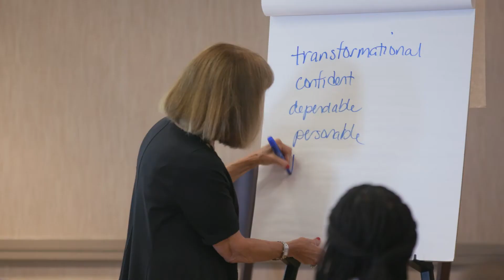2022 Dr. Charles Whitcomb Leadership Institute Recap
Thank you to everyone for making this year so special.

𝙏𝙝𝙞𝙨 𝙞𝙨 𝙩𝙝𝙚 𝘿𝙧. 𝘾𝙝𝙖𝙧𝙡𝙚𝙨 𝙒𝙝𝙞𝙩𝙘𝙤𝙢𝙗 𝙇𝙚𝙖𝙙𝙚𝙧𝙨𝙝𝙞𝙥 𝙄𝙣𝙨𝙩𝙞𝙩𝙪𝙩𝙚!